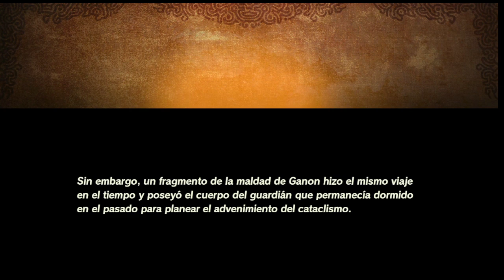Hyrule Warrior Era Del Cataclismo DLC #1